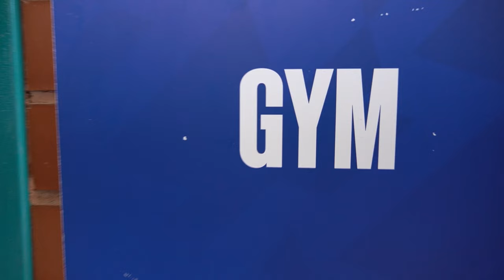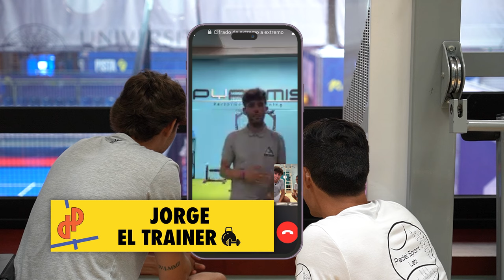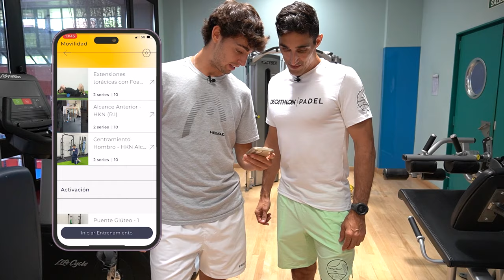VAYA TALENTO TIENE ESTE CHAVAL! EDU ALONSO NOS SORPRENDE CON UN RETO TOP!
EDU ALONSO - DESDE DENTRO DEL PADEL TV- EPISODIO 56 - PARTE 2 DE 2
EN ESTE EPISODIO VIVIREMOS COMO SE PREPARA EDU EN LA PREVIA DE UN TORNEO, Y NOS SORPRENDE REALIZANDO UNOS RETOS INIMAGINABLES.

Hola amigos!! Si de verdad os gusta lo que os muestro y VALORÁIS REALMENTE EL ESFUERZO que esto supone, con un SENCILLO GESTO como es el de 🔶 SUSCRIBIROS 🔶 me ayudaréis a poder continuar trabajando en ello. Recordad 🔔ACTIVAR LA CAMPANITA🔔 para que os avise de los PRÓXIMOS EPISODIOS

👉Siempre me preguntáis por la ROPA que llevo 👕 Pues aquí tenéis la que más me gusta

〰〰〰COLABORADORES〰〰〰

➡ VISIORAMA SPORT
Para aquellos que busquen unas GAFAS DE PROTECCIÓN, aquí os dejo a los MEJORES Y MÁS CUALIFICADOS ESPECIALISTAS en esta materia: VISIORAMASPORT y sus increíbles gafas ADDICTIVE 🔝

➡ TECHNOLOGY SPORT
Empresa dedicada al equipamiento deportivo, con multitud de opciones súper curiosas y gadgets de lo más increíbles.

➡ PASCAL BOX
Empresa 🔝 responsable de la creación de ESTA MARAVILLOSA SOLUCIÓN. Pásate por su web para conocer mucho más

➡ PADEL LIKES
Habéis visto la nueva imagen del canal? Ellos tienen la culpa 😁
Con Marco a la cabeza, agencia 📸🎥 que irrumpe en este deporte con las mejores calidades en fotografía, diseño y marketing!

❤ GRACIAS A TODOS por seguir aquí!!
Abrazos!
Santi Sánchez